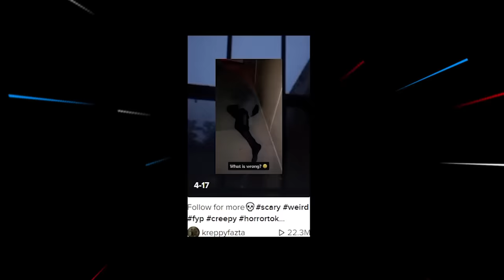Uykudan Önce İzlemeyin ! EN KORKUNÇ TikTok Videoları !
Merhaba M2B , Bugün yepyeni video ile sizlerleyiz. Uykudan Önce İzlemeyin ! EN KORKUNÇ TikTok Videoları ! tarzında eğlence li komik ve trend bir video ile karşınızdayız.